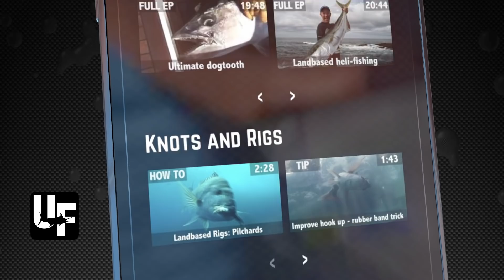Big Fish & Screaming Skippers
There is something about hooking a big gamefish that makes people loose their sh*t!! From Snapper to Marlin, Tuna to Kingfish skippers can't help but get excited when a fish start peeling line, some skippers just have to scream. Matt Watson shows you some skippers that have got a bit excited.